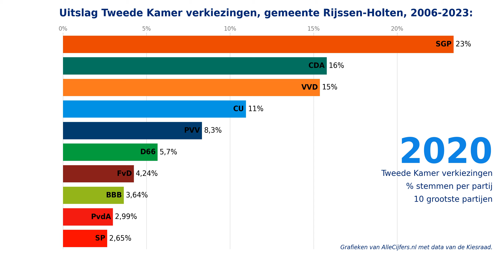Verkiezingen voor de Tweede Kamer, uitslagen 2006-2023 voor de gemeente Rijssen-Holten.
Welke politieke partijen zijn in de gemeente Rijssen-Holten het populairst? Bekijk hier de verkiezingsuitslagen voor de gemeente Rijssen-Holten van de Tweede Kamer verkiezingen in de periode van 2006 tot en met 2023. Met cijfers en grafieken over 6 verkiezingen samengevoegd tot 1 video-animatie!

Hoeveel stemmen kregen politieke partijen als de PVV, Partij van de Arbeid / GroenLinks, de VVD, NSC, de BBB, D66, het CDA, de SP, de Christen Unie, JA21, Forum voor Democratie, Volt, DENK en de Partij voor de Dieren in de afgelopen verkiezingen voor de Tweede Kamer van de stemmers in de gemeente Rijssen-Holten? Bekijk deze video-animatie waarin de grootste partijen voor de opeenvolgende landelijke verkiezingen voor de Tweede Kamer in duidelijke grafieken getoond worden! Met de verkiezingsuitslagen voor de gemeente Rijssen-Holten voor de periode van 2006 tot en met 2023.

Kijk op voor nog veel meer cijfers en grafieken over de verkiezingen in de gemeente Rijssen-Holten. Deze pagina toont alle uitslagen van de verkiezingen voor de Tweede Kamer, de Provinciale Staten, het Europees parlement, het Waterschap en de gemeenteraad!

Download alle data over de verkiezingen in de gemeente Rijssen-Holten samen met heel veel andere statistieken in diverse Excel documenten via de website van OpenInfo, zie